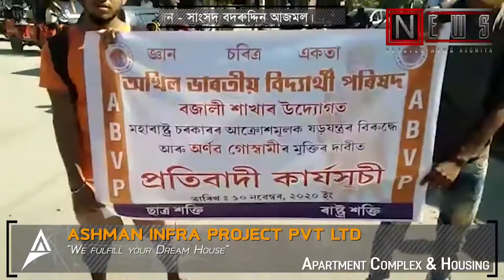অৰ্ণৱ গোস্বামীৰ মুক্তিৰ দাবীত পাঠশালাত অখিল ভাৰতীয় বিদ্যাৰ্থী পৰিষদৰ প্ৰতিবাদী কাৰ্যসূচী।